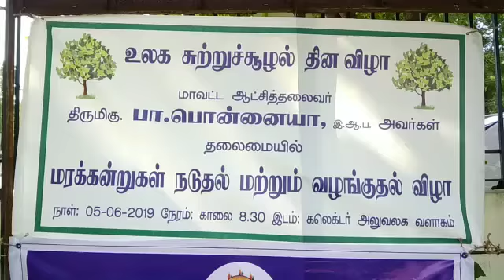மரக்கன்றுகள் நடுதல் விழா